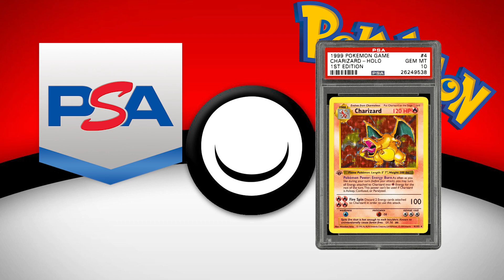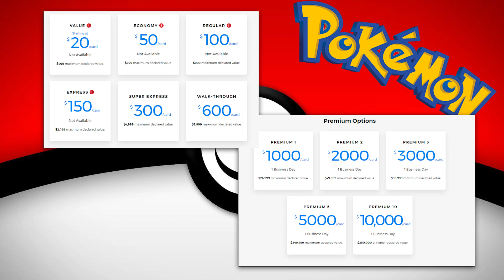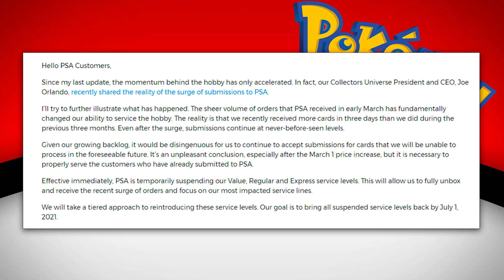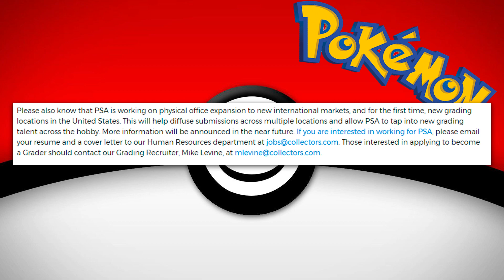PSA no GRADEARA más CARTAS POKÉMON DURANTE un TIEMPO! Qué es PSA?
Malas y buenas noticias por parte de psa ! No aceptaran mas cartas !  una locura como esta el mundo Pokémon y magic también, y quizá tengamos psa en Europa!!

ya que muchos los pedís o preguntáis, aquí tenéis los toploader y fundas para cartas (ambos links son afiliados por lo que si los pillas me apoyas a mejorar mi material):
👉 toploader (3" x 4" - Standard Size - 70 x 96)
👉 Ultra sleve x100
👉 ultra sleve x1000
o este 👉 album pro lo mejor en calidad
👉 Fundas de 9 cartas 100 paginas 16€